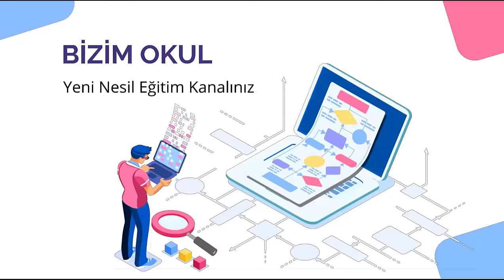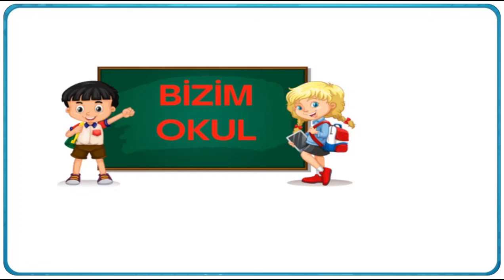6. SINIF TÜRKÇE KİTABI TÜRKİYEM DİNLEME METNİ SAYFA 34 35 36 37 38 39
6. SINIF TÜRKÇE KİTABI  TÜRKİYEM DİNLEME METNİ CEVAPLARI SAYFA 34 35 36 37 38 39
6.SINIF TÜRKÇE MEB DERS KİTABI
6.SINIF
6 SINIF TÜRKÇE DERS KİTABI